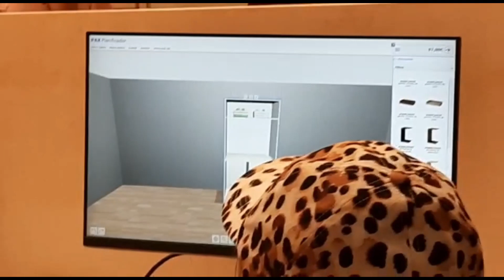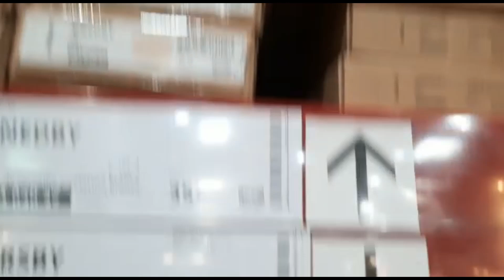COMPRAS no IKEA com meus IRMÃOS!!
Oiii Gentiii
Nesse vídeo fizemos as comprinhas para a manaaaaa💗🥰 espero que gostem!

Sou Alice Pastri tenho 13 anos, estou de férias e rumo ao 8º ano e moro em  Portugal e tenho um sonho de fazer missão em ÁFRICA  para este sonho se realizar e eu gravar tudinho para o canal conto com a ajuda de todos.
Aqui vou mostrar pra vocês um pouco do meu dia a dia com vlogs.
Tambem tenho playlists para escolherem o que querem assistir.
Gratidão.. Deus abeçoe sempre